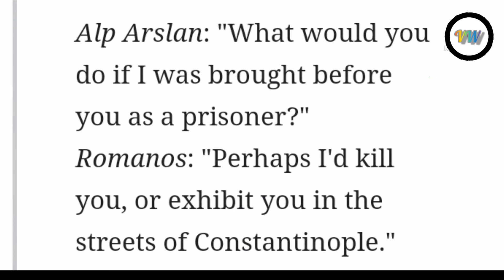Woh kon tha? | History and Biography of Alp Arslan | आल्प आरस्लान की कहानी _ Voice of Worshiper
Hello friends welcome to the channel. I hope you all are absolutely fine. In this channel I upload videos on historical and Educational things and informative things. So, please keep your support with me and I'll provide you more and more these types of videos.

              Alp Arslan was the 2nd Sultan of Seljuk Empire. During his period the Seljuk Empire became a Strong and Super power Empire in the entire Middle-East . The battle of Manzikert 1071 was fought between Alp Arslan and Romanos (4) .